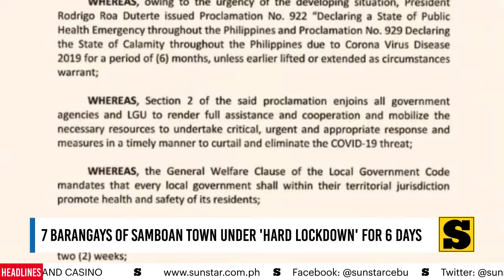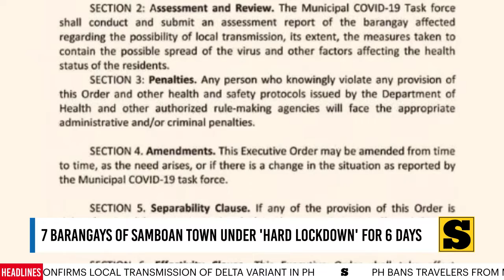SunStar Tonight - July 23, 2021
DELTA VARIANT

1. DOH confirms local transmission of Delta variant

2. PH expands travel ban to Malaysia, Thailand

3. Samboan under 6-day 'hard lockdown'

4. Lapu-Lapu City opens first ever hotel vaccination site at the Waterfront